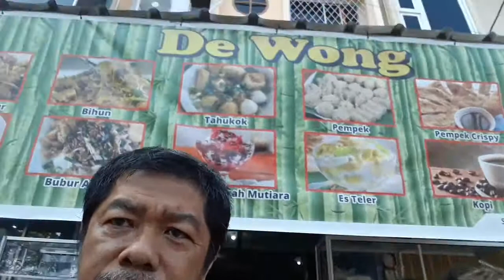De Wong: Kopi, bubur ayam, pangsit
ngopi enak dan nyantai di seputaran Lapangan Hatta